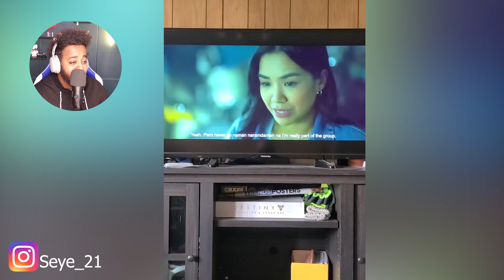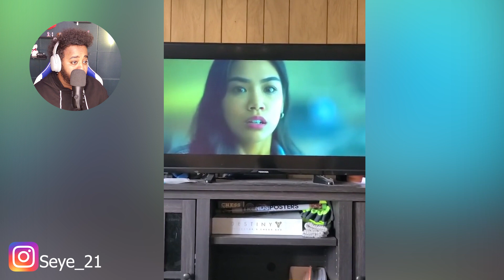ባቡጂ ልጃቸው ነው???😂😂😂የሰሞኑ አነጋጋሪ ቪዲዮዎች🤣🤣| Funny Ethiopian Tiktok videos Reaction | Seye | donkey tube